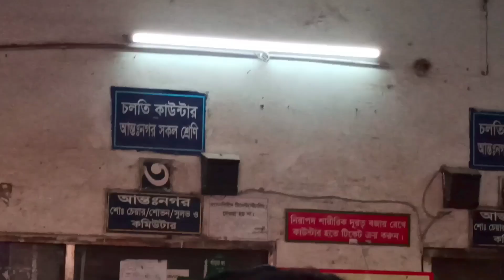তিস্তা এক্সপ্রেস ট্রেনে ভ্রমণ || [EXCLUSIVE REVIEW] of Tista Express || Dhaka to Jamalpur,Dewanganj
তিস্তা এক্সপ্রেস যে সকল স্টেশন গুলোতে দাড়ায়ঃ- ঢাকা কমলাপুর স্টেশন ছাড়ার পর
ঢাকা বিমানবন্দর স্টেশন
জয়দেবপুর জংশন স্টেশন
গফরগাঁও স্টেশন
ময়মনসিংহ জংশন স্টেশন
পিয়ারপুর স্টেশন
জামালপুর জংশন স্টেশন
মেলান্দ বাজার স্টেশন
ইসলামপুর বাজার স্টেশন
সর্বশেষ, দেওয়ানগঞ্জ বাজার স্টেশন ▬▬▬▬▬▬▬▬▬▬▬▬▬▬▬▬▬▬▬▬▬▬▬▬▬▬▬▬▬▬ ✪
তিস্তা এক্সপ্রেস ট্রেনে

➤ ঢাকা থেকে দেওয়ানগঞ্জের ভাড়াঃ-
এসি কেবিন (AC_F)-
 ৫১২৳ শিশু- ৩৪০৳
নন এসি কেবিন (F SEAT)-
৩০০৳ শিশু- ২০০৳
এসি চেয়ার (SNIGDHA)- ৪২৫৳ শিশু- ২৮২৳ শোভন চেয়ার (S_CHAIR)- ২২৫৳ শিশু- ১৫০৳

➤ ঢাকা থেকে জামালপুরের ভাড়াঃ-
এসি কেবিন (AC_F)-
৪৩৭৳ শিশু- ২৯৪৳
২৫৫৳ শিশু- ১৭০৳
এসি চেয়ার (SNIGDHA)-
৩৬৮৳ শিশু- ২৪৮৳
শোভন চেয়ার (S_CHAIR)-
১৯০৳ শিশু- ১২৫৳

➤ ঢাকা থেকে ময়মনসিংহের ভাড়াঃ-
এসি কেবিন (AC_F)-
৩২২৳ শিশু- ২১৩৳
১৮৫৳ শিশু- ১২৫৳
এসি চেয়ার (SNIGDHA)-
২৭১৳ শিশু- ১৭৯৳
শোভন চেয়ার (S_CHAIR)-
১৪০৳ শিশু- ৯৫৳